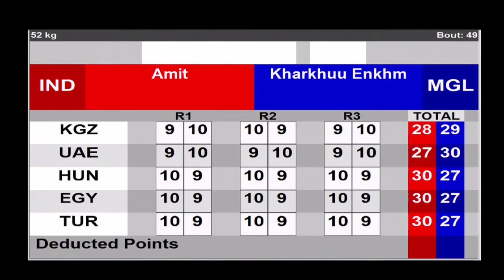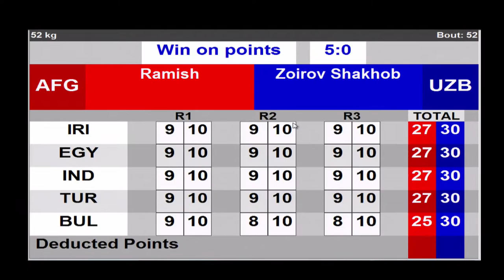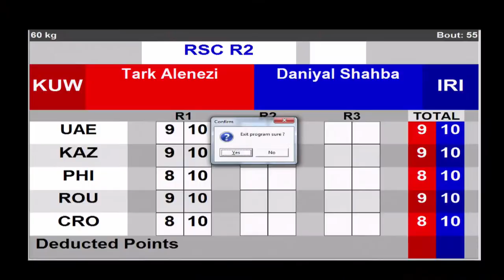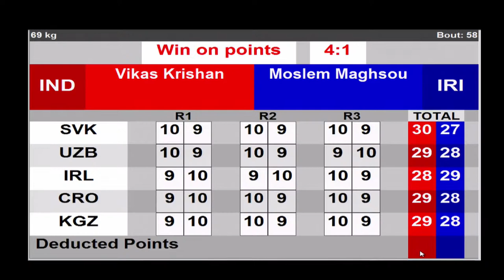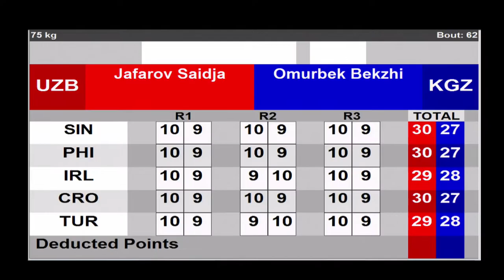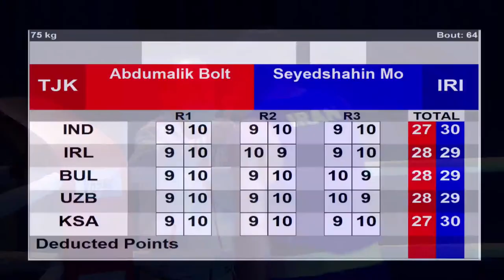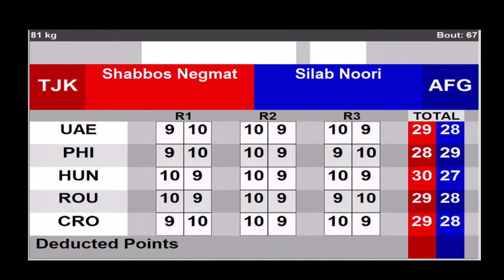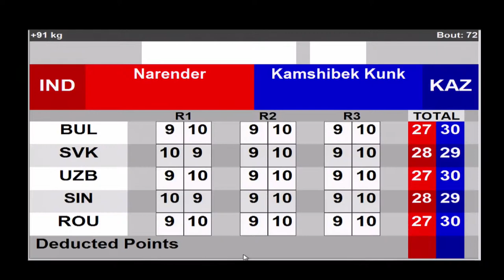2021 ASBC Asian Men's and Women's Championships | Day 3 Quarterfinals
All the information (Draw sheets, Daily Schedule and Results):
2021 ASBC Asian Men's and Women's Championships | Day 3
Session 3 - Quarterfinals WED 26 MAY 2021 18:00 - EVENING
1 49 Fly (52kg) RED AMIT (1) IND - BLUE KHARKHUU ENKHMANDAKH MGL
2 50 Fly (52kg) RED LASINDU ERANDA SRI - BLUE SAKEN BIBOSSINOV (3) KAZ
3 51 Fly (52kg) RED AZAT USENALIEV (4) KGZ - BLUE OMID AHMADISAFA IRI
4 52 Fly (52kg) RED RAMISH AFG - BLUE ZOIROV SHAKHOBIDIN (2) UZB
5 53 Light (60kg) RED ERDENEBAT TSENDBAATAR (1) MGL - BLUE MUNARBEK SEITBEK UULU KGZ
6 54 Light (60kg) RED KHALOKOV ABDUMALIK UZB - BLUE ABDURAHMON YOQUBOV TJK
7 55 Light (60kg) RED TARK ALENEZI KUW - BLUE DANIYAL SHAHBAKHSH IRI
8 56 Light (60kg) RED JERE SAMUEL DELA CRUZ PHI - BLUE VARINDER SINGH IND
9 57 Welter (69kg) RED BATUROV BOBO-USMON (1) UZB - BLUE NURADIN RUSTAMBEK UULU KGZ
10 58 Welter (69kg) RED VIKAS KRISHAN IND - BLUE MOSLEM MAGHSOUDI MAL AMIR IRI
11 59 Welter (69kg) RED BATTUMUR MISHEELT MGL - BLUE HUSSAIN AMIRI AFG
12 60 Welter (69kg) RED HUSAIN ALKANDARI UAE - BLUE ABLAIKHAN ZHUSSUPOV (2) KAZ
13 61 Middle (75kg) RED EUMIR FELIX MARCIAL (1) PHI - BLUE OTGONBAATAR BYAMBA-ERDENE MGL
14 62 Middle (75kg) RED JAFAROV SAIDJAMSHID UZB - BLUE OMURBEK BEKZHIGIT UULU (4) KGZ
15 63 Middle (75kg) RED ASHISH KUMAR (3) IND - BLUE ABILKHAN AMANKUL KAZ
16 64 Middle (75kg) RED ABDUMALIK BOLTAEV TJK - BLUE SEYEDSHAHIN MOUSAVI (2) IRI
17 65 Light Heavy (81kg) RED BEKZAD NURDAULETOV (1) KAZ - BLUE MEYSAM GHESHLAGHI IRI
18 66 Light Heavy (81kg) RED YOUSEF HUSSAIN KUW - BLUE ERKIN ADYLBEK UULU KGZ
19 67 Light Heavy (81kg) RED SHABBOS NEGMATULLOEV TJK - BLUE SILAB NOORI AFG
20 68 Light Heavy (81kg) RED SAEED AL-SAMIKH NASSER QAT - BLUE RUZMETOV DILSHODBEK (2) UZB
21 69 Super Heavy (+91kg) RED JALOLOV BAKHODIR (1) UZB - BLUE SIYOVUSH ZUKHUROV TJK
22 70 Super Heavy (+91kg) RED MOHAMMAD SAFI AFG - BLUE ABDULRAHMAN ALANZI KUW
23 71 Super Heavy (+91kg) RED POURIA AMIRI IRI - BLUE TERKEY ALMATROOSHI UAE
24 72 Super Heavy (+91kg) RED NARENDER IND - BLUE KAMSHIBEK KUNKABAYEV (2) KAZ